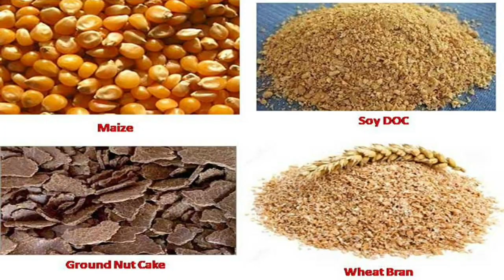kalchini রাস্তাঘাটের কাজ না করে, ২৬ লক্ষ টাকা বিল পাস করার দুর্নীতির অভিযোগে BDO কার্যালয় ঘেরাও কর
Kalchini রাস্তাঘাটের কাজ না করে, ২৬ লক্ষ টাকা বিল পাস করার দুর্নীতির অভিযোগে BDO কার্যালয় ঘেরাও করে প্রতিবাদ করল কংগ্রেসের